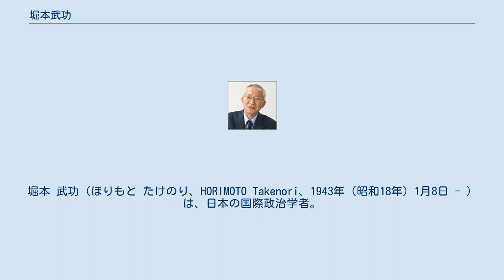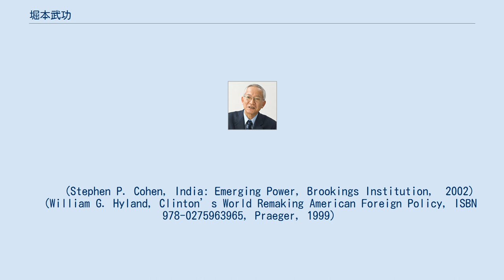堀本武功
堀本 武功（ほりもと たけのり、HORIMOTO Takenori、1943年（昭和18年）1月8日 - ）は、日本の国際政治学者。
岐阜女子大学の客員教授、公益財団法人日印協会インド研究センター上席研究員。
 国立国会図書館の調査及び立法考査局局長、尚美学園大学大学院教授、京都大学特任教授、拓殖大学、放送大学客員教授などを歴任。
 専攻は国際政治学、地域研究、インド政治、南アジアの政治、印中関係、印米関係など。
博士 （安全保障）。
 日本を代表し、国際的に活躍するインド外交研究者である。
 中央大学法学部卒業後（1966年）、1968年よりインド政府奨学生としてデリー大学大学院政治修士課程に2年間留学、その後に国立国会図書館に入館した（1972年）。
 長年のインド研究に従事した回顧として、以下のようなエピソードがある。
 国会図書館入館当時、著名なアメリカ研究者から『なぜインドなどに行ったのか』と尋ねられ、発奮してインド研究を中心に取り組みはじめた。
さらに、在インド日本大使館政務担当専門調査員（1984年-1986年）の経験が、研究の本格化につながった。
そして20年後、その著名研究者から『インドをやっていて良かったね』との言葉を得たことから、『長年の活動が労われたと感じた』という。
 デリー大学での留学、国立国会図書館での調査研究活動に取り組み、在インド日本大使館専門調査員としてフィールド研究を重視するインド外交の包括的研究を継続した。
インド国内政治、外交政治において業績を積み上げた。
特に1990年代より日印、印米、印中関係にも研究対象を広げるとともに、各大学の学部・大学院において指導を続けた。
 現代インド外交政治については特に日本・インド・アメリカ・中国というキーワードを軸に論を展開している。
また、日本を代表するインド専門家として、インド、アメリカ、中国などにおける多数の国際会議に招待されており、その発言は議論をリードするものとして各国研究者より高く評価されている。
 マスメディアにも頻繁に登場しており、NHKのクローズアップ現代はじめとして時事解説、ニュース解説番組での番組出演は40回を越えるという。
朝日新聞などの新聞、岩波書店の月刊誌『世界』、『中央公論』などの雑誌に多数執筆しており、現在に至るまで論壇で盛んに活躍している。
 　　　(Stephen P. Cohen, India: Emerging Power, Brookings Institution,　2002） 　 (William G. Hyland, Clinton’s World Remaking American Foreign Policy, ISBN 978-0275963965, Praeger, 1999）